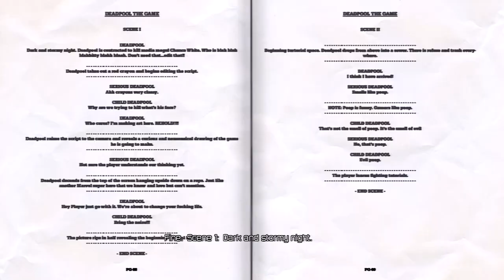First 30 Minutes: Deadpool [XBOX360/PS3/PC]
First 30 minutes of gameplay from the action game Deadpool

My first 30 minute videos are a series of videos that feature the first 30 minutes of unedited gameplay from new and old video games

Recorded on the Xbox 360 version

My Gaming Computer